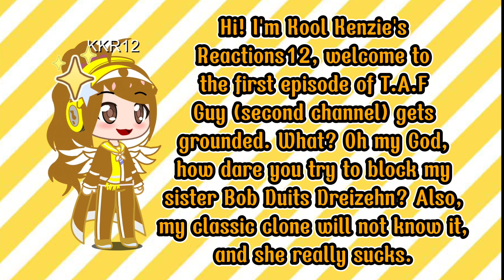gets grounded episode 1 | Kool Kenzie's Reactions12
Kool Kenzie's Reactions12 is in the video.

Stay mad, Rule 34 lovers!!! @ThomasTankEngine452 and @GW-wr1ln .